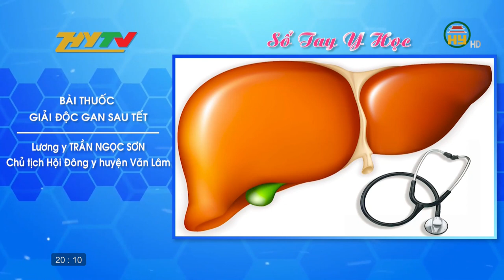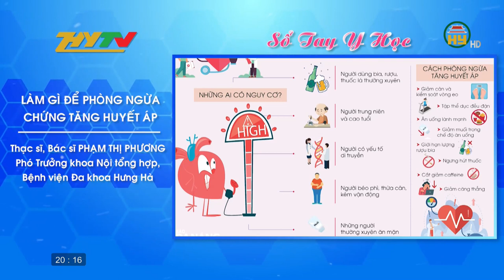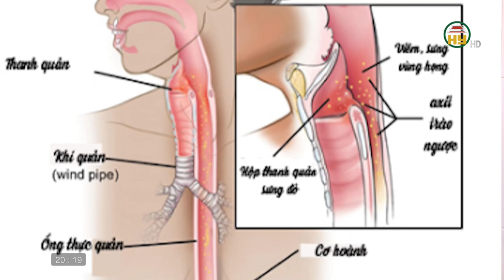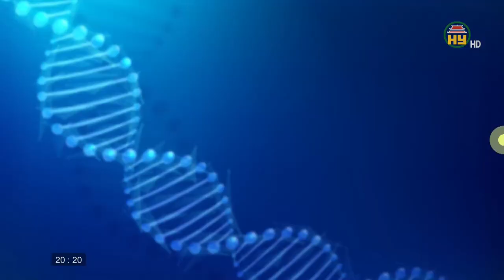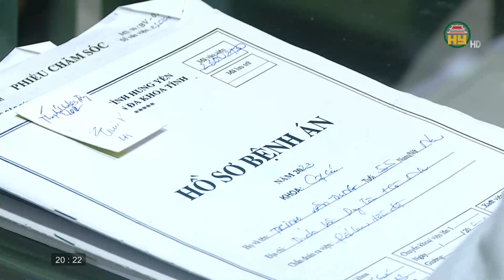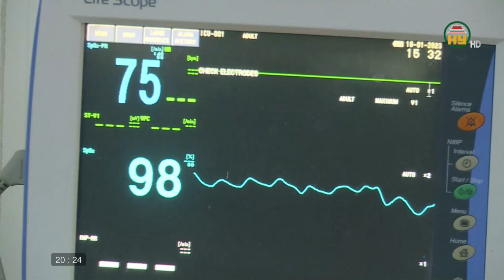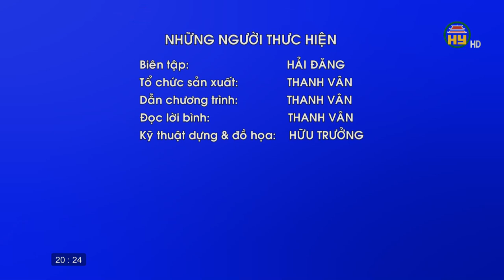Đầu xuân Qúy Mão gặp gỡ các bác sĩ tuổi Mèo